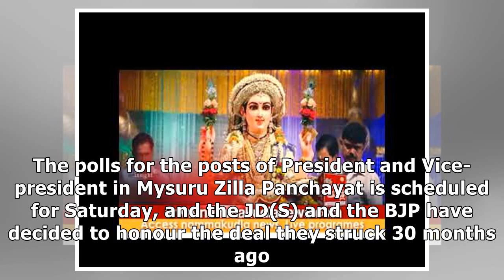In Siddaramaiah’s backyard, JD(S) prefers BJP’s company to run Zilla Panchayat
The JD(S) has rejected the hand of friendship extended by the Congress in Mysuru Zilla Panchayat, an...